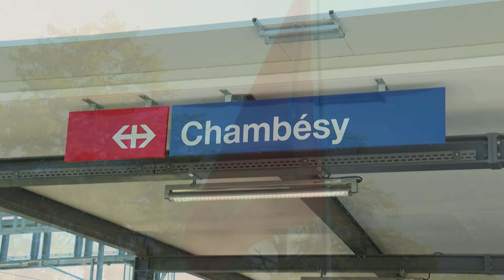Suite de la Fête nationale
Malgré la situation sanitaire liée au COVID-19, vos Autorités politiques ont souhaité festoyer la Fête nationale de toute autre façon que les années précédentes, elles sont allées à la rencontre des habitants.

© Commune de Pregny-Chambésy - 2020